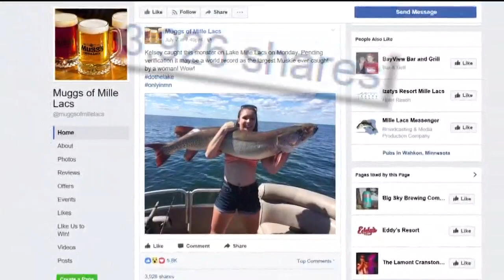Fish story: 23-year-old lands monster muskie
She'd been trying to land a muskie for five years. Then, she got her first one-- and it was 57 inches long.